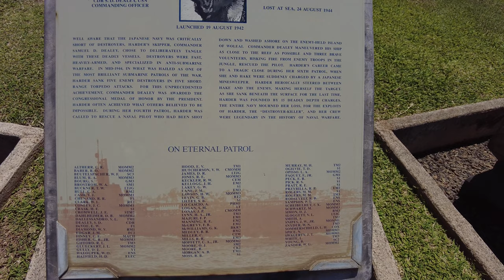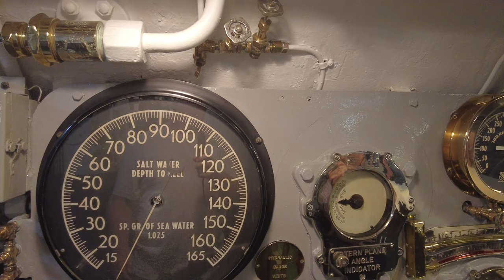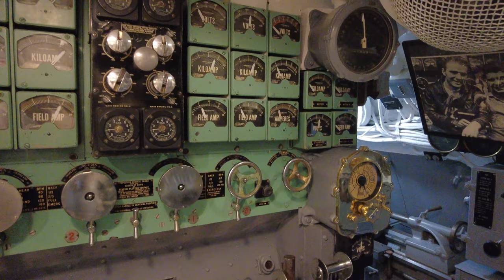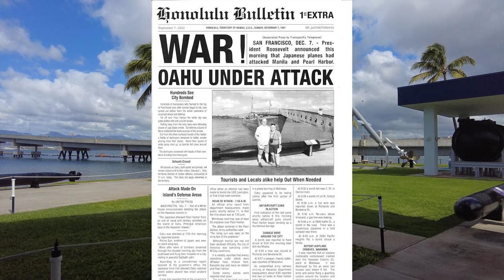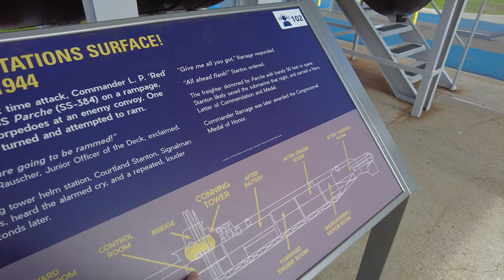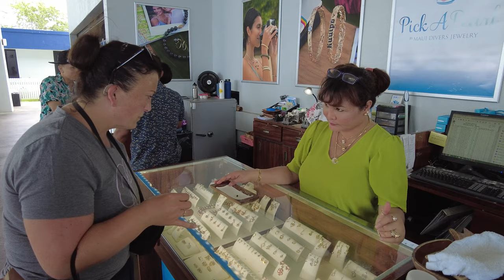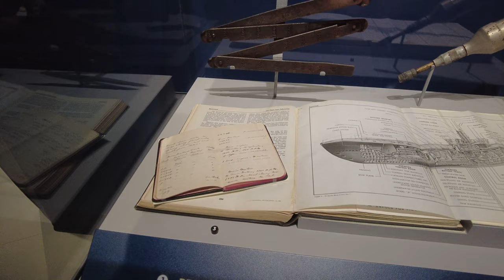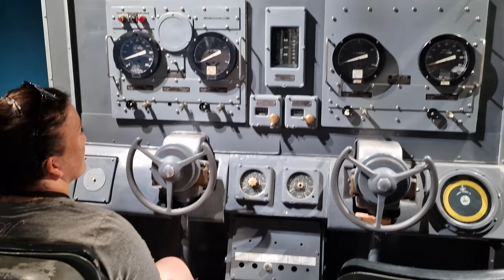USS Bowfin Submarine & The Pacific Fleet Submarine Museum, Pearl Harbor, Hawaii Oahu | #12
USS Bowfin (SS/AGSS-287), is een Balao-class submarine van de United States Navy.  Het schip werd in 1942 te water gelaten en is sinds 1981 een museum schip.
Op onze laatste dag in Pearl Harbor bezoeken we het Waterfront Memorial, de duikboot USS Bowfin en het Pacific Fleet Submarine Museum.

USS Bowfin werd op 7 december 1942 te water gelaten door mevrouw Jane Gawne, echtgenote van kapitein James Gawne, en op 1 mei 1943 in gebruik genomen door commandant Joseph H. Willingham in commando.

Tijdens de Tweede Wereldoorlog ging de USS Bowfin tussen 1943 en 1945 op negen oorlogspatrouilles in de Stille Oceaan

De officieren van de USS Bowfin waren van mening dat ze 179.646 ton tot zinken had gebracht (34 grote schepen, plus 10 meer onder de 500 ton) en 33.934 ton had beschadigd (vijf grote schepen plus twee kleinere) voor een totaal van 213.580 ton gezonken of beschadigd.
Ze blijft een legende, want van de 188 onderzeeërs uit de Tweede Wereldoorlog staat USS Bowfin op de 17e plaats in tonnage en op de 15e plaats in het aantal tot zinken gebrachte schepen.

0:00 Waterfront Memorial
0:47 USS Growler (SS-215)
1:36 USS Bowfin (SS-287)
2:32 Forward Torpedo Room
2:44 Forward Torpedo Tubes
3:06 Washroom and Shower
3:16 Officers Quarters
3:26 Pantry
3:32 Wardroom
3:41 Chief Petty Officers' Stateroom
3:50 Control Room
4:19 Diving Station
4:28 Conning Tower
5:38 Crew's Mess
5:44 Crew's Quarters
6:06 Forward Engine Room
6:52 After Engine Room
7:12 Motor Room
7:38 Maneuvering Room
7:49 Washroom and Shower
7:58 After Torpedo Room
8:23 After Torpedo Tubes
9:12 5 inch 25 caliber gun
9:18 Bridge
9:24 40-mm Antiaircraft Gun
9:40 Number one and two Periscope
9:47 20-mm Machine Gun
10:31 40-mm Antiaircraft Gun
10:42 Target Bearing Transmitter, Pelorus
11:05 5 inch 25 caliber gun
12:34 MK 14 Exercise Torpedo
13:32 Periscope
13:52 Conning Tower USS Parche (SS-384)
15:28 Submarine Propellor USS Darter (SS-576)
15:41 Mark 37 Electric Torpedo
16:00 Japanese Kaiten
16:43 Submarine Rescue Chamber (SRC)
17:05 Pick-A-Pearl - Maui Divers Jewelry
18:41 The Pacific Fleet Submarine Museum
23:06 One Ping Only, Active Sonar
24:10 Torpedo Data Computer (TDC)
25:40 Beloning

Filmapparatuur:
Panasonic HC-X1500
Samsung S21
Samsung S22+